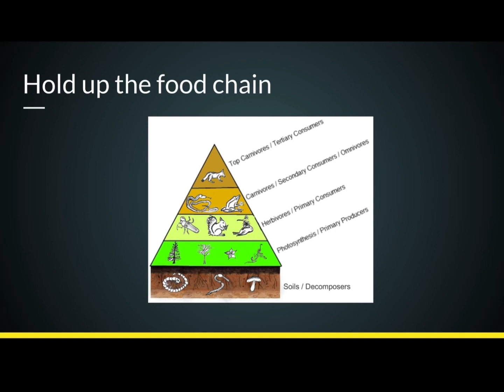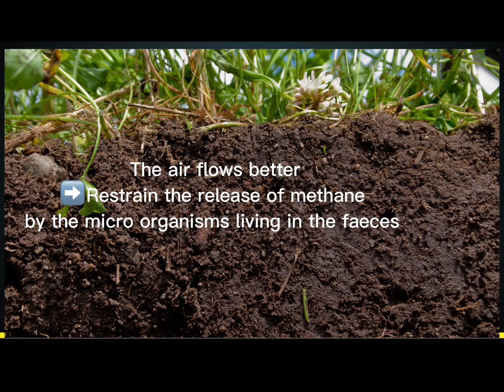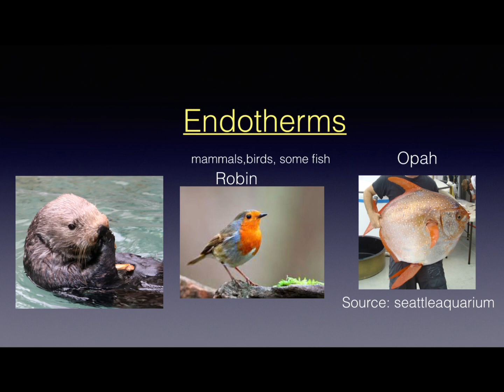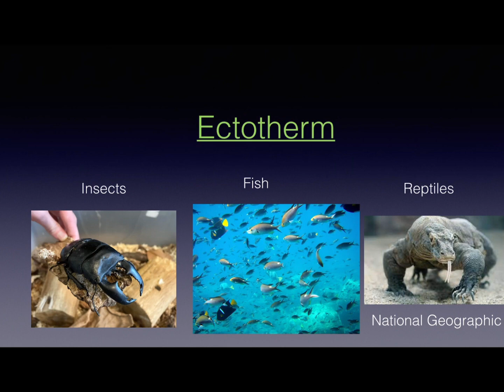How important are insects？甲蟲説